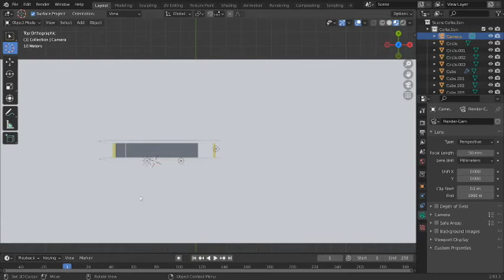Escalator Demo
This is an escalator modeled from scratch in Blender 3d.